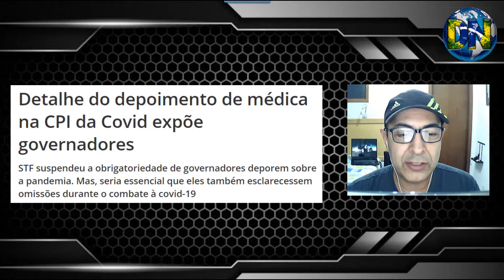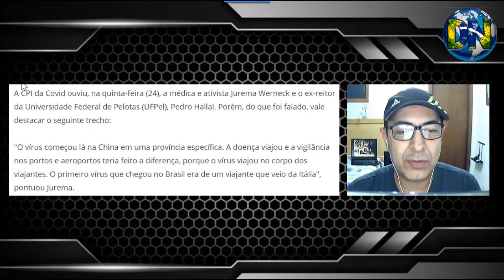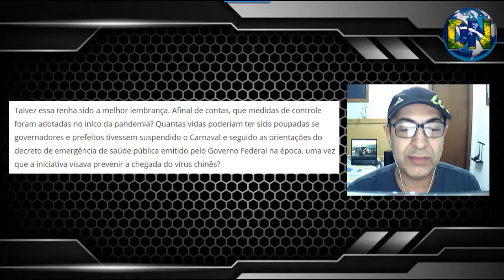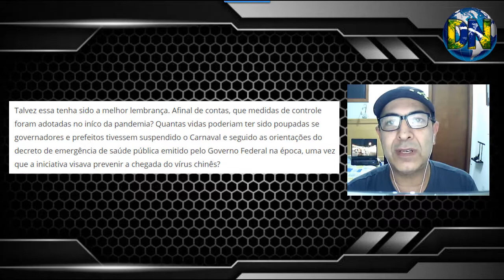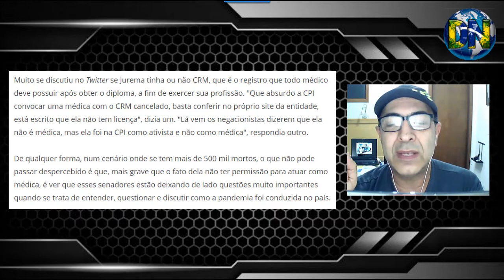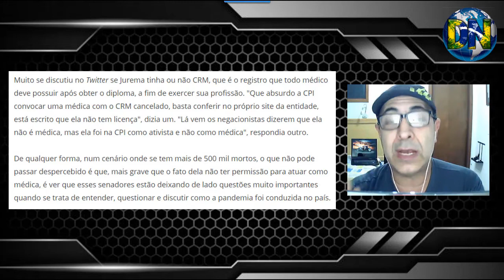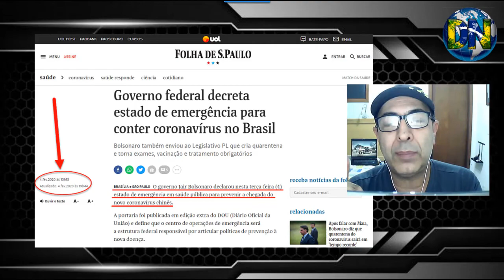Depoimento da "Medica", com CRM Cancelado, Jurema Werneck, na CPI da Palhaçada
A "Médica", que está mais para ATIVISTA, Jurema Werneck, foi inquirida pelos senadores Omar Aziz e Renan Calheiros com muita calma e respeito, sendo aclamada em suas declarações e agrando, pra variar, apenas a oposição. Quando o convidado ou o convocado é à favor do governo o tratamento é completamente diferente. Acusações, desqualificações, interrupções e desvio de conduta sempre foram verificados nesses casos, mostrando nitidamente que a CPI é completamente PARCIAL e já tem um relatório pronto, não levando em consideração as declarações em contrário e as quebras de argumento dos senadores do governo.

Comente o que mais gostou ou deixe sua crítica!

Não se esqueça de deixar o seu JOINHA, COMENTE e COMPARTILHE.